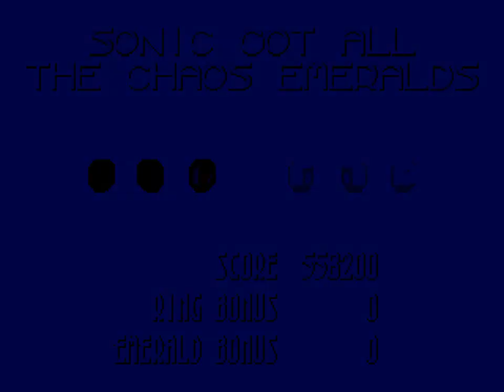All the Sonics - 233 - volcano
you wear a dress of blood and lace

alright, serious question
has there been, at this point in the series, in 233 videos, a good boss fight yet. Like I'm legit asking because it's extremely possible I'm just forgetting.
because.
man.